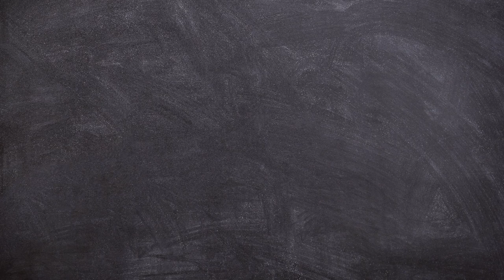Backing Track C - Am - G - F | Musique Libre de Droits | NCS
Backing Track C - Am - G - F avec un tempo à 90.

► GUITARE :
SIGMA SERIE 15 000MC-15E
YAMAHA C70

► CORDES :
Belfort 28-43

► CAPODASTRE :
Takit

KORG CA-30

► MÉDIATOR :
Dunlop USA

► MICRO 1 :
Lewitt LCT-440-PURE

► MICRO CRAVATE :
RØDE SmartLavPlus

► CASQUE :
Audio-Technica ATH-M30X